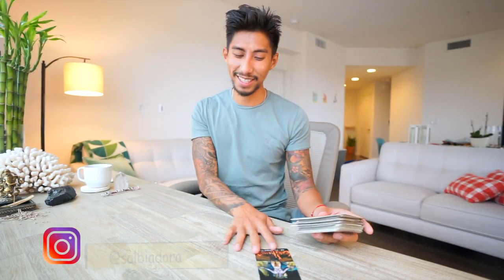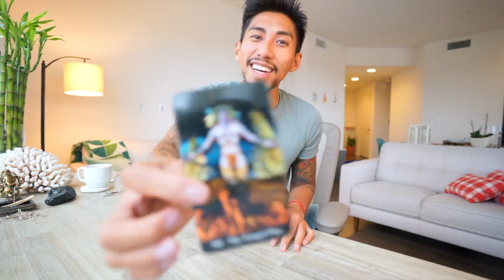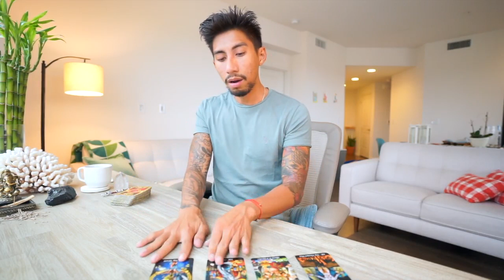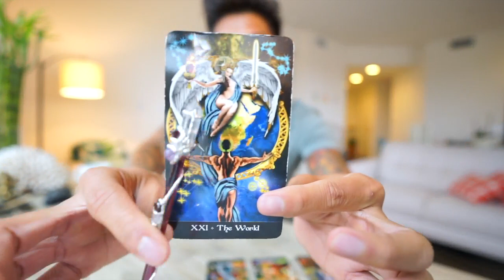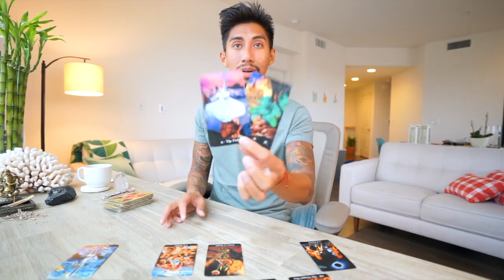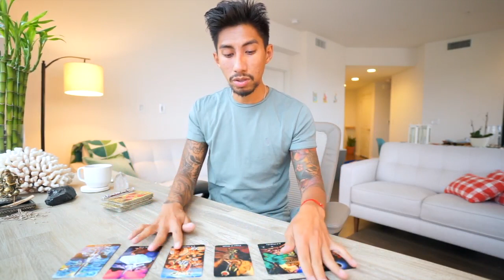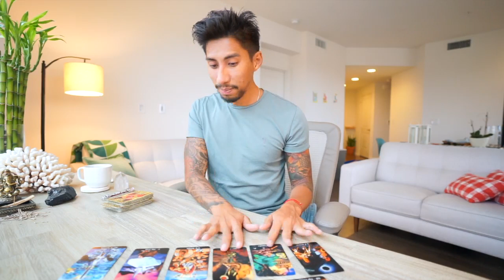WATER CANCER, PISCES, SCORPIO “NEW LOVE COMING, WHEN?” MAY 26 SOULMATE TAROT READING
AMAZON LINK FOR TAROT CARDS USE IN THIS VIDEO: